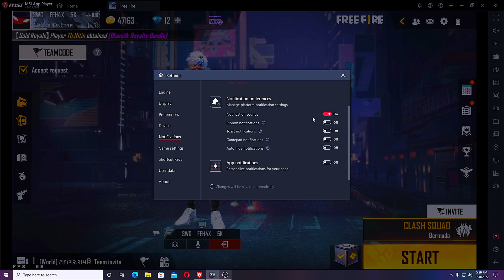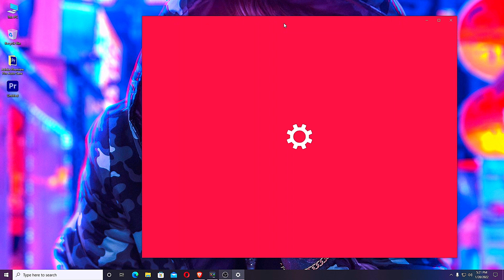MSI App Player 4.280 SETTINGS AFTER OB32 👑 | BEST HEADSHOT SETTINGS FREE FIRE || MSI EMULATOR 2022😱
❓ WHAT NEXT? ❓

1️⃣ Watch the videos I linked to above so you can Learn about more things.

🏆 My Goal 🏆

👨 About Me 👨